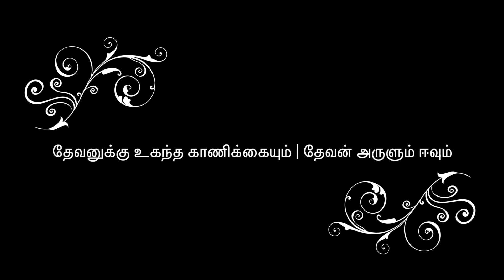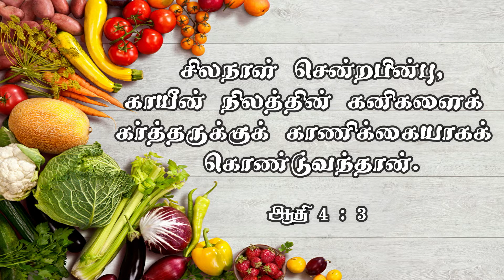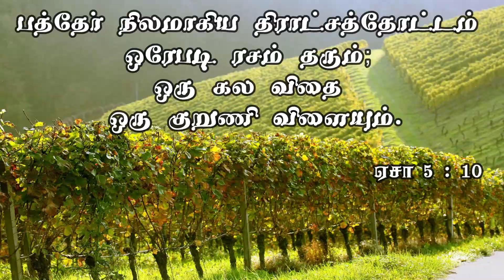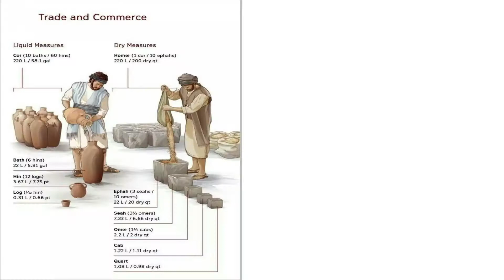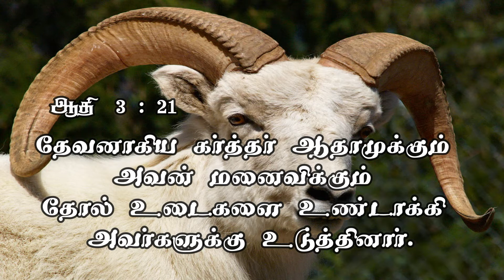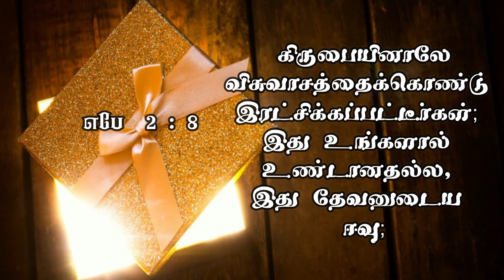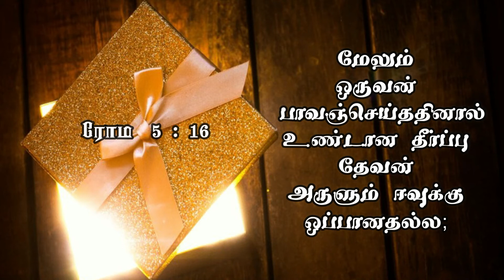தேவனுக்கு உகந்த காணிக்கையும் | தேவன் அருளும் ஈவும் | Acceptable Sacrifice | Evangeline Jebaseelan.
Sis.Evangeline Jebaseelan, of Malqowsh Ministries, shares the word of God every week in this YouTube channel.